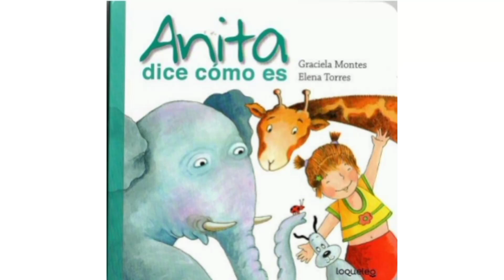ANITA DICE CÓMO ES-GRACIELA MONTES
ilustraciones de Elena Torres.